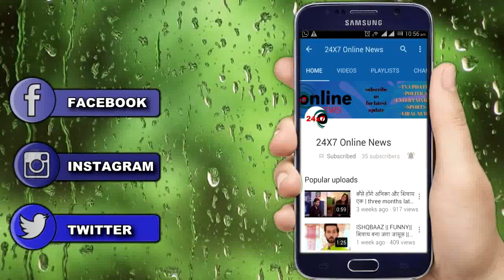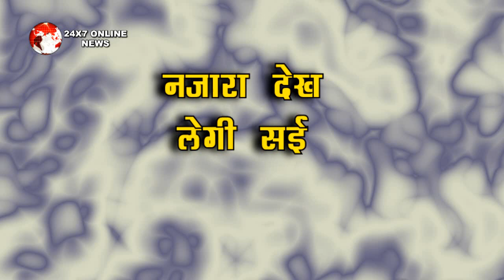GHKKPM || PAKHI को VIRAT के नजदीक आता देख , सई का फूटेगा गुस्सा